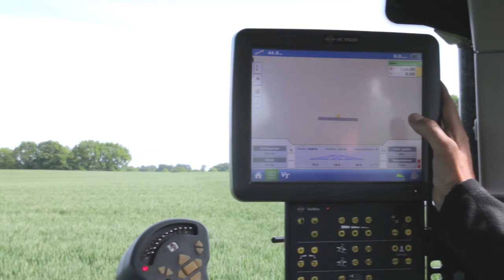HARDI NAVIGATOR DELTA FORCE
The new HARDI NAVIGATOR DELTA FORCE boom.
Excellent performance, compact in transport, wide in field
Two and three fold

Available in:

36/27/15 m.  30/15 m.
33/25/15 m.  28/14 m.
32/25/15 m.  27/14 m.

For COMMANDER 4500/5500 & NAVIGATOR 5000/6000

36/24/13 m.  36/24 m.

For NAVIGATOR 4000/5000/6000 & COMMANDER  4500/5500/7000

Robust design
Simple to operate
High performance
Low maintenance
Compact in transport

Symmetric partial folding
StackFold
Hydraulic anti-yaw
Robust nozzle protection